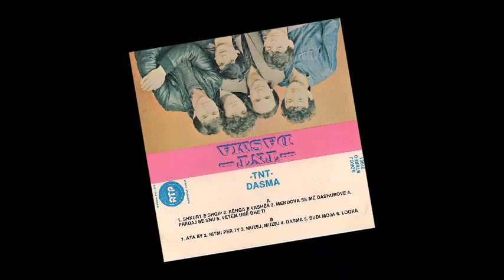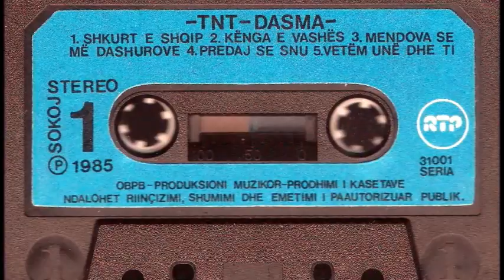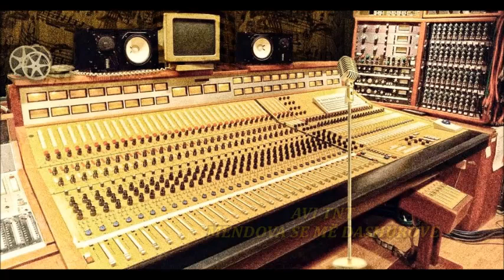GRUPI TNT - MENDOVA SE ME DASHUROVE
ALBUMI DASMA 1985
Vokal Ferki Shala